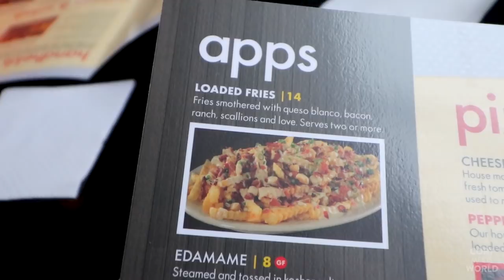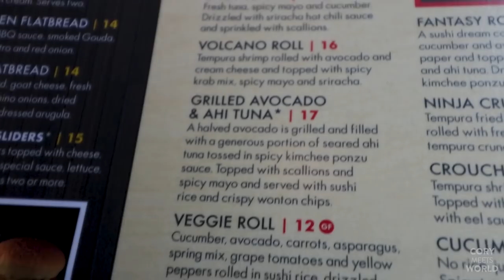Disney Springs Dining | Splitsville Luxury Lanes (2019) | Walt Disney World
In this Disney Springs dining review we have dinner at Splitsville Luxury Lanes. This was my first time eating at Splitsville. It was highly recommended by our special guest in the vlog, Brayden from @MickeyViews. With a diverse menu offing everything from burgers to sushi, there is something for everyone. But is the food good? You have to watch and see! Have you been to Splitsville? How was your experience?